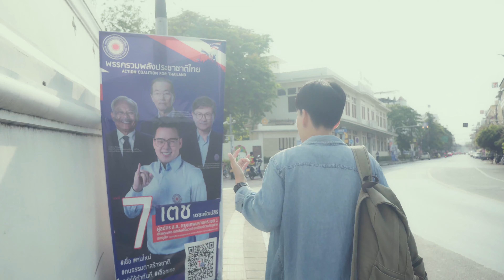EP 9 ทำงานสนุก ลุกนั่งสบาย กระทบไหล่พี่ฮิวโก้พูดคุยเรื่องกุ้งและทะเล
ติดตามเรื่องราวไม่สนุก ที่ไม่ได้ทำมาเพื่อความสนุกของเราได้ที่ Facebook Fanpages : Sunday or @lifestyleguideonsunday